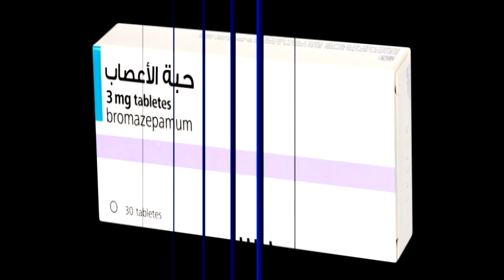اربت تنحل حلقة 18-04-2018 - Promo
برنامج كوميدي ساخر يتضمن اسكتشات هزلية تعكس واقع المشاكل الاجتماعية والسياسية ويتطرق لبعض الأزمات الإقليمية.